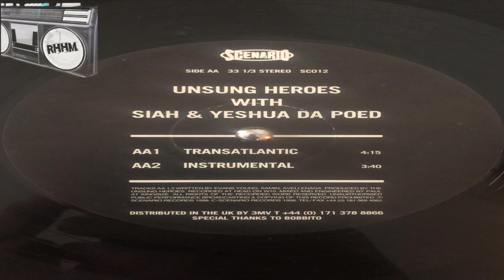UNSUNG HEROES WITH SIAH & YESHUA DA POED - TRANSATLANTIC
SCENARIO RECORDS UK
90`RAP!!